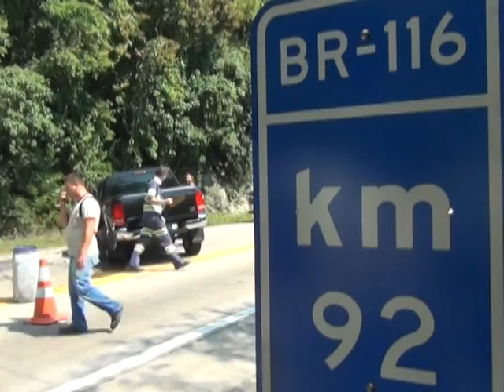COLISÃO DE CAMINHÃO E CAMINHONETE NA SERRA